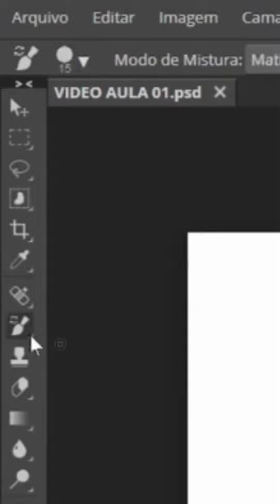COMO USAR ATALHOS NO PHOTOPEA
TENHA O MELHOR KIT PARA DESIGNER DO BRASIL

Neste vídeo você vai aprender como  criar um efeito de bordado de ponto cruz usando o Photopea.